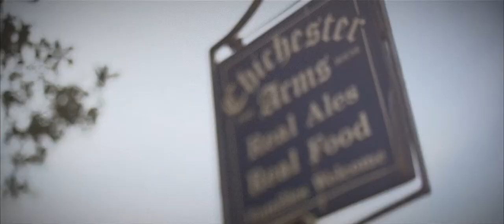Goose Bags video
Here's a video that the Goose Bags gang filmed while staying at The Buttery and Cromlech House in May 2013. All interior and sun terrace shots are at The Buttery. mortehoeholiday.co.uk

Director of Photography / Editor - Sim Warren
Producer / Co-ordinator - Mia Xerri
Producer / Co-ordinator - Lucy Foster-Perkins
Aerials - Will Milne
goosebags.co.uk